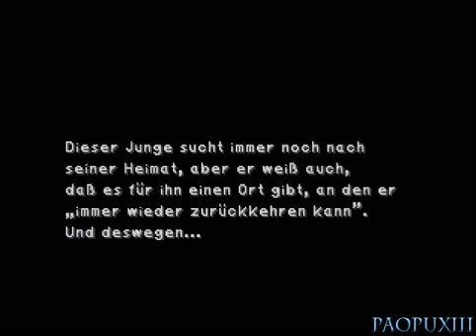★ Final Fantasy IX German# Part 17 - Kondeya Pata und Dorf der Schwarzmagier